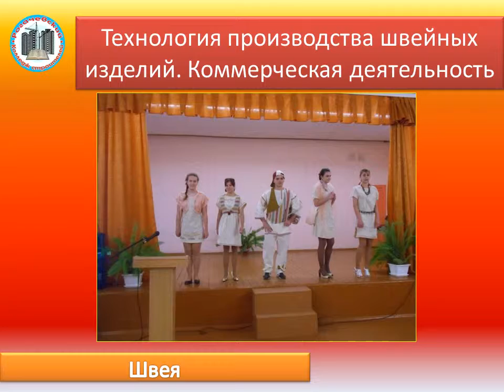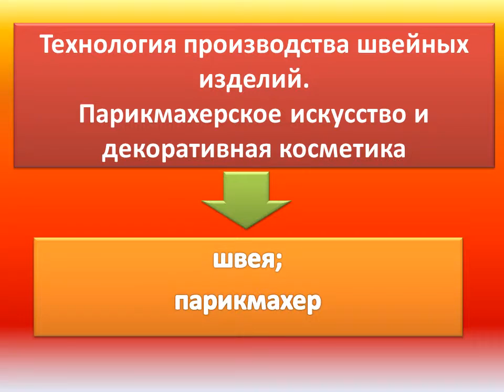Парикмахер, швея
РГИПК